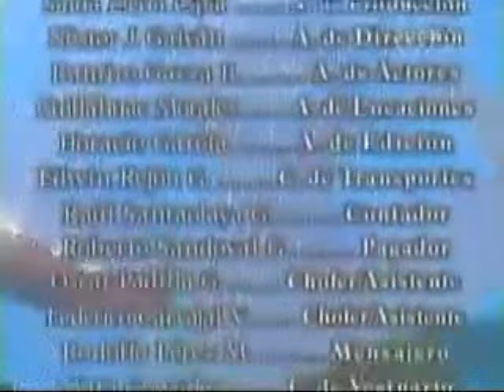Perła odcinek 40